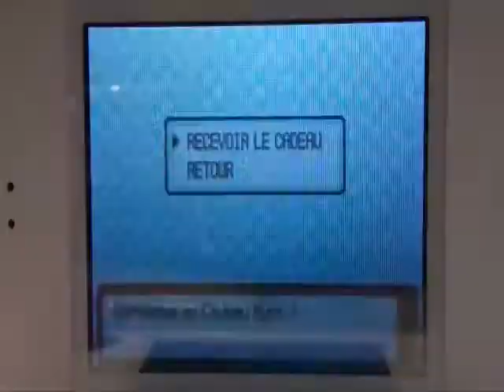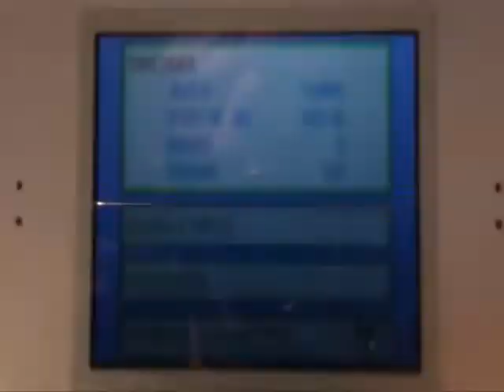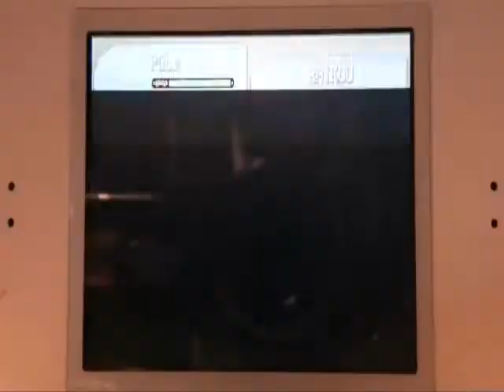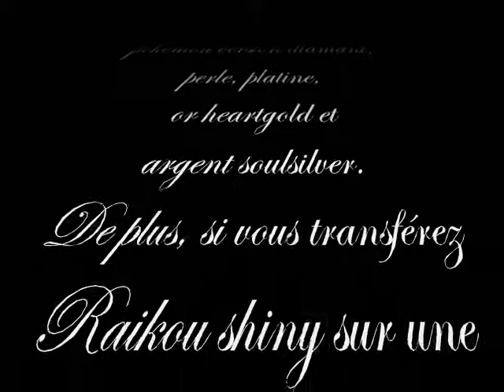Evènement Raikou shiny (france) - Shiny Raikou event (france)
Ces temps-ci, je réalise que je fais beaucoup de vidéos sur des shinies à importer (Arceus, Raikou...). Si ça continue, on va finir par croire que je suis un profiteur qui récupère les shinies comme s'ils tombaient du ciel Oo. Le truc, c'est que je veux mettre en première vidéo de SH un shiny trouvé en live. Comme, ces derniers temps, je ne suis tombé que sur des shinies rapides (Ho-oh en 3000, Electhor en à peine 1100, Baudrive en 300!!) Comme je commence à filmer à partir du 5000è reset, ça le fait moyen. 'fin, bon, ces temps-ci je me suis attaqué à Sulfura et j'ai atteint les 11000! Si je l'ai pas en live, celui-là... =)
Bref, en désespoir de cause, je me suis mis à filmer les shinies distribués. Après tout, pourquoi ne pas en profiter, surtout les gars comme moi qui ont loupé tous les évènements qui permettaient une capture saine des pokemon (Arceus miichina, Darkrai, Shaymin...).  Pour ce qui est des félins shinies, il se trouve que j'ai commencé la SHasse quelques jours seulement après les avoir rencontrés la première fois. Et, évidemment, j'avait déjà sauvegardé --'. Alors en guise de consolation je les choppe maintenant, comme ça je pourrais débloquer Zoroark dans Black & White. Et celui-là, IL SERA SHINYYYY!!! ^^